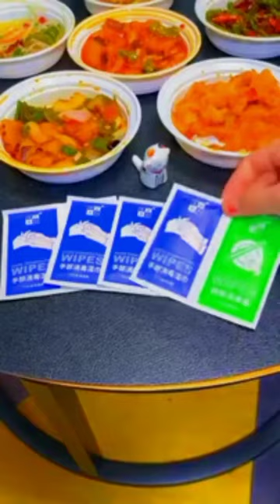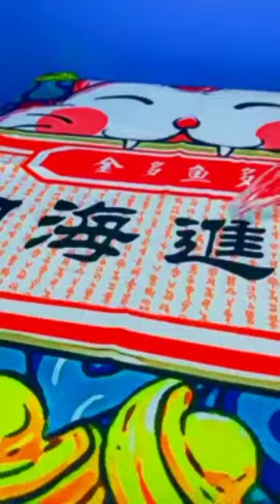smart appliances| Easy life hacks| Home Gadgets | Home applianc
chinese gadgets
chinese hacks
chinese products
market
uk hacks
uk hackspaces
home decor
home tour
home life
home alone
home alone full movie
home school.